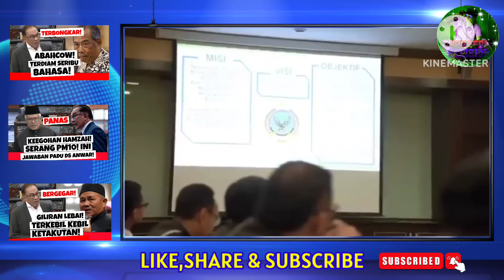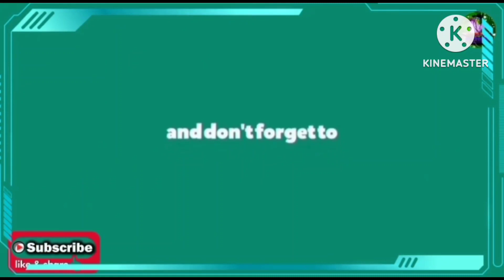TERKINI! DARI YB MAT SABU, MENTERI TERBAIK!